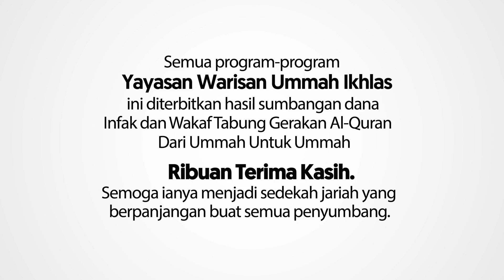Selamat Ulang Tahun Ke-9 Warisan Ummah Ikhlas Foundation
Assalamualaikum,

Alhamdulillah hari ini, 31 Julai 2022 genap 9 tahun penubuhan WUIF. Terima kasih yang tidak tertingga buat semua penyelaras & penggerak Rumah Ngaji Malaysia, Sahabah Al-Quran & para penyumbang Tabung Gerakkan al-Quran atas kerjasama, sokongan dan kebersamaan dalam membawa misi MengQURANkan Bangsa, MengIKHLASkan Ummah.

Semoga perjuangan ini menjadi legasi bersama sehingga al-Quran menjadi rujukan utama dalam kehidupan ummah.

Barakallahu Fikum

Salam ikhlas,
Pengurusan & warga kerja Warisan Ummah Ikhlas Foundation